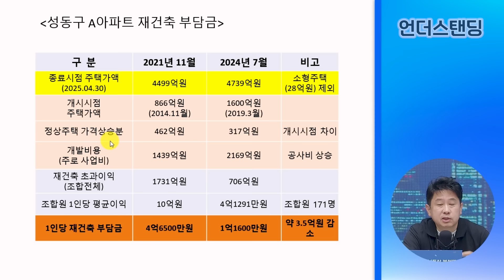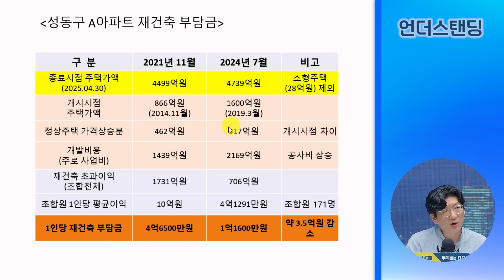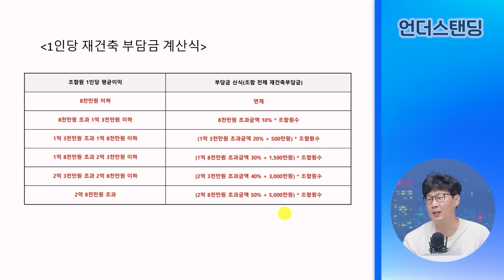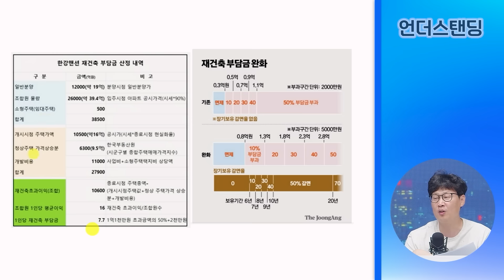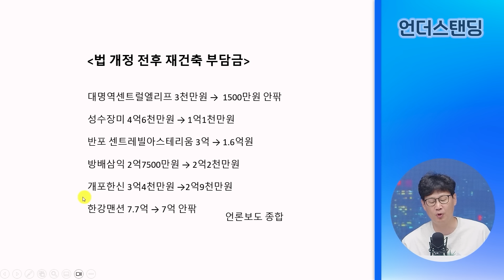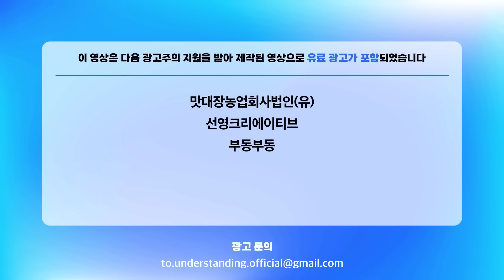낡은 집에 살 걸 그랬나, 암만 봐도 이상한 재건축 부담금 (언더스탠딩 장순원 기자)